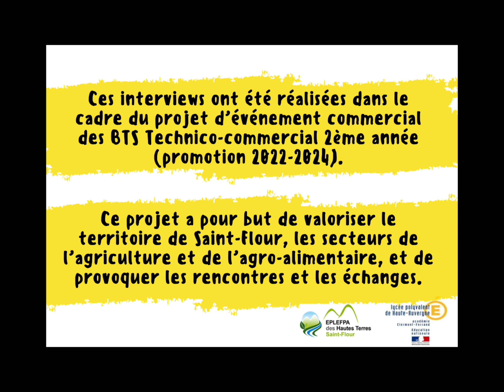Interview Jacques boissat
Dans le cadre de leur événement “Un territoire, des rencontres”, les BTS Technico-commercial du lycée agricole Louis Mallet et du lycée polyvalent de la Haute Auvergne vous présentent une série d’interviews des personnels de l’atelier technologique et de l’exploitation du lycée agricole Louis Mallet. Aujourd’hui, rencontre avec Jacques Boissat, salarié de l’atelier technologique du lycée !